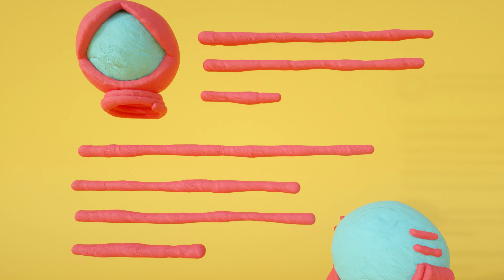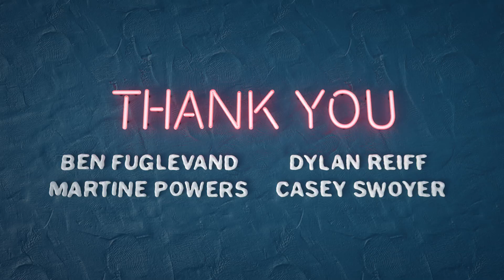Anyone can create a new emoji. Here’s an animated guide to doing it right.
It might be tempting to assume that new emoji are flown in by stork, handed down from high atop a mountain or mined in caves below the Silicon Valley giants’ headquarters. The truth is even more surprising: Anyone can propose a new emoji. Yes, even you. Mark Bramhill, an audio producer and host of the podcast “Welcome to Macintosh,” discovered this fact in the middle of 2016 — and his mind immediately went wild with the possibilities. Yet at the time, the road from idea to emoji was not well-mapped. Bramhill soon realized that all paths led to the little-known global language standards organization that — somehow — found itself tasked with regulating emoji: the Unicode Consortium. With this knowledge, Mark began an unusual journey to bring his “person meditating” emoji onto phones all over the world.